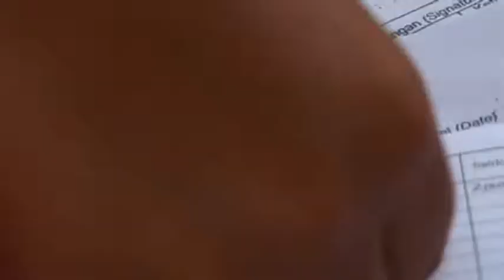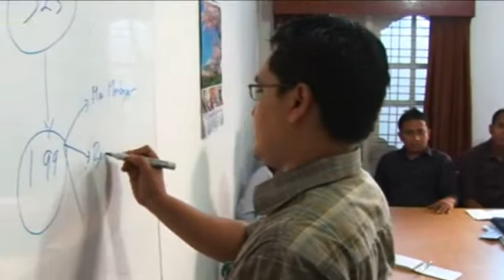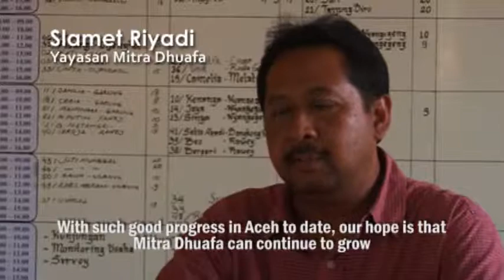Grameen Foundation - Main Movie